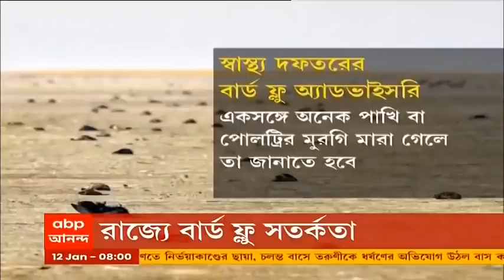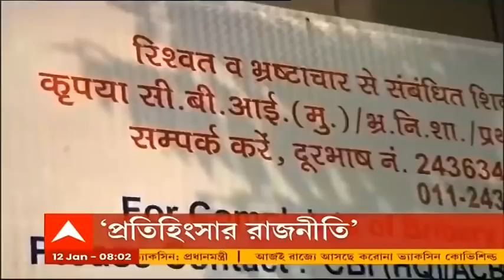ফটাফট: 'ভারতীয় ভ্যাকসিন সবচেয়ে সস্তা', দাবি প্রধানমন্ত্রীর, Bird Flu নিয়ে সব জেলাকে রাজ্যের সতর্কতা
আগামী শনিবার দেশজুড়ে শুরু হচ্ছে করোনার টিকাকরণ প্রক্রিয়া। প্রথম পর্যায়ে ৩ কোটি কোভিড যোদ্ধার (COVID Warrior) টিকার খরচ বহন করবে কেন্দ্র। সোমবার মুখ্যমন্ত্রীদের সঙ্গে বৈঠকের পর এই ঘোষণা করেন প্রধানমন্ত্রী (Narendra Modi)। ভারতীয় ভ্যাকসিন (Corona Vaccine) সবচেয়ে সস্তা বলে দাবি করে আশ্বাস প্রধানমন্ত্রীর (Narendra Modi) । অন্য দেশের চেয়ে ভারতের পরিস্থিতি ভালো হলেও দায়িত্বজ্ঞানহীন হওয়া চলবে না। কান দেবেন না গুজবে, বার্তা মোদির। টিকাকরণের ৬০ শতাংশ কাজ শেষের পরে ফের বৈঠক। ভ্যাকসিন নিয়ে মোদিকে প্রশ্ন মমতার। ২০০ টাকায় সরকারকে প্রতি ডোজ দিতে পারে কোভিশিল্ড (Covishield), কেন্দ্রের কাছ থেকে মিলল বরাদ। আজ রাজ্যে আসছে ভ্যাকসিন। বাগবাজার থেকে বণ্টন। রাজ্যে একদিনে করোনা আক্রান্ত ৬১২ জন। গত ২৪ ঘণ্টায় মৃত্যু হয়েছে ১৬ জনের। সুস্থতার হার ৯৬.৮৮ শতাংশ। বার্ড ফ্লু (Bird Flu) নিয়ে কলকাতা-সহ সব জেলাকে সতর্ক করল স্বাস্থ্য দফতর। সতর্ক আলিপুর চিড়িয়াখানা কর্তৃপক্ষ। নাম না করে অভিষেককে সোনার গোপাল বলে আক্রমণ শোভন চট্টোপাধ্যায়ের। শোভন চট্টোপাধ্যায়ের রুটে আজ পাল্টা অভিষেক বন্দ্যোপাধ্যায়। করতে দেব না এনআরসি (NRC), এনপিআর (NPR), বাংলায় সবাই নাগরিক। রানাঘাটে হুঙ্কার মমতার (Mamata Banerjee)। কিছুই করেননি, তাই কমছে ভোট, পাল্টা বিজেপি। সিবিআই, আয়কর দফতরের পর কয়লাকাণ্ডের (Coal Smuggling) তদন্তে ইডি (ED)। কলকাতা থেকে কোন্নগর, গড়িয়া-সহ ১২ জায়গায় অভিযান। ঠাণ্ডায় কাঁপছে কাশ্মীর। ডাল লেকের জলও জমে বরফ। এরই মধ্যে উপত্যকায় ভুমিকম্প।